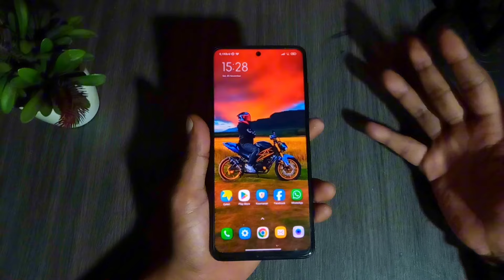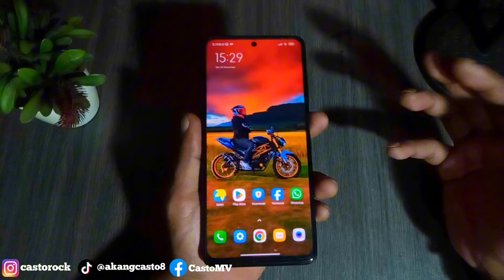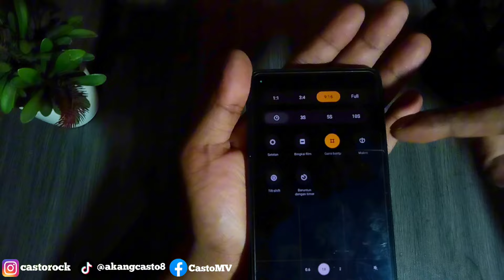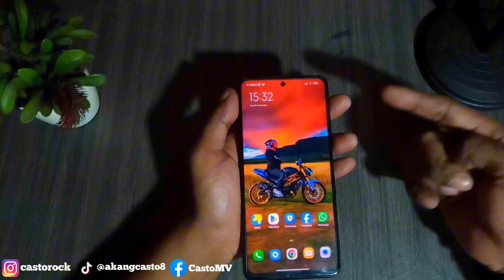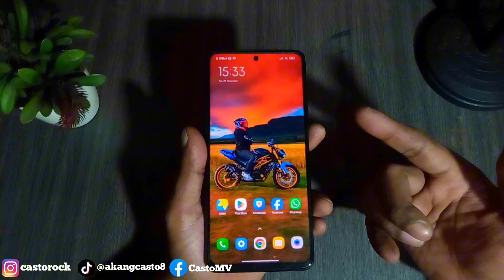FULL TES KAMERA POCO X3 NFC DI 2024/2025 ‼️ APA MASIH WORTH IT❓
menurut kalian gimna guys masih bgus gk kamera nya?
mohon dukungan nya guys biar gw semangat ngonten

ALAT TEMPUR:
OPPO A5S

EDIT: capcut mod
        : pixelab

kalian bisa cek video2 saya yg lain ada beberapa tutorial yg saya share di channel ini